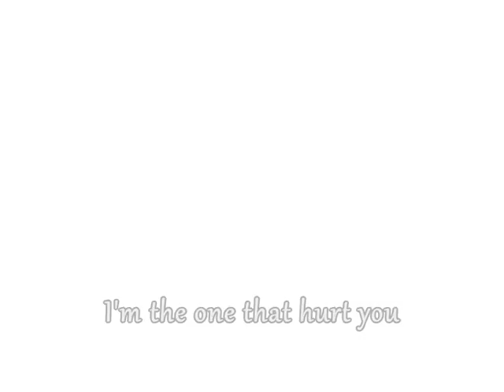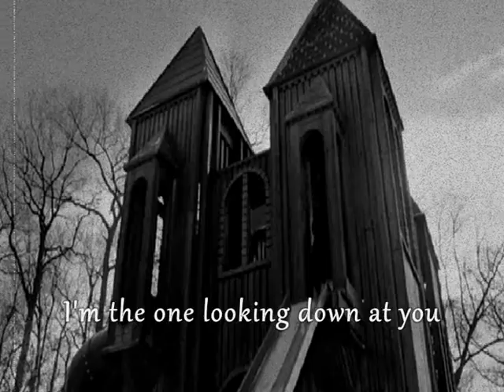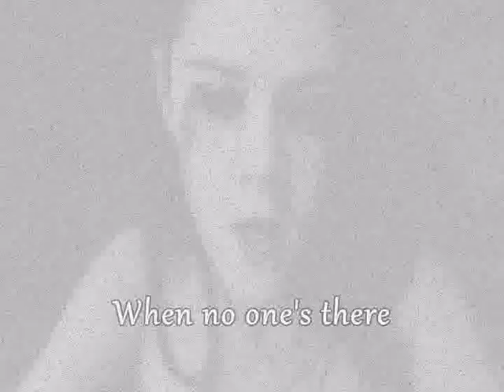Orphan MV - When no one's there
My new music video is about the movie "Orphan" (2009) starring Isabelle Fuhrman, Aryana Engineer with the song "I'm the one" by KoRn (with lyrics).
~Need to thank all those, who support me! ~
Hope, you'll enjoy it also took me some time but I hope it turned out great for you.

Movie: Orphan
Song: I'm the one by KoRn

Acta est fabula
xXDaniellaBelliXx